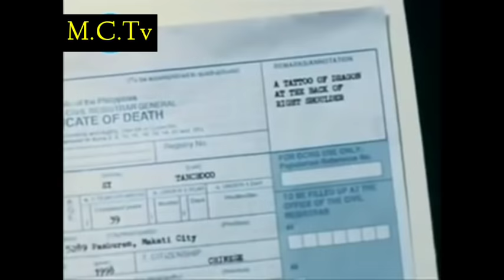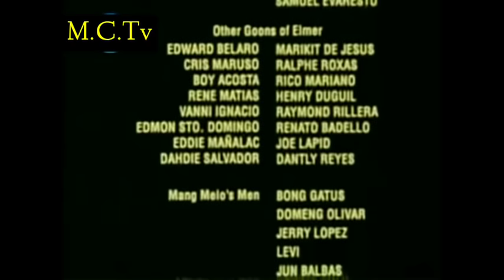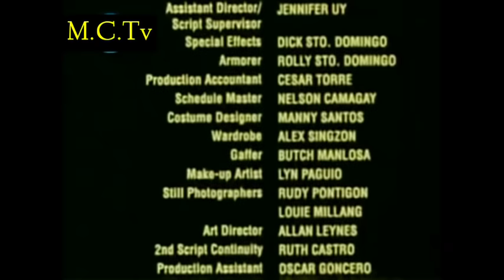New Action Movies WARFREAK Cesar Montano (1998) Tagalog Full Movie